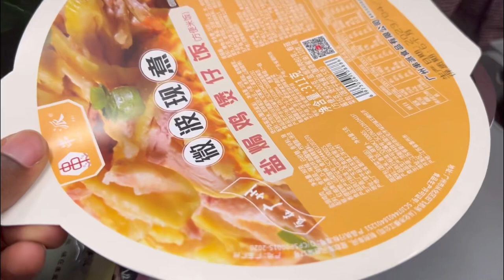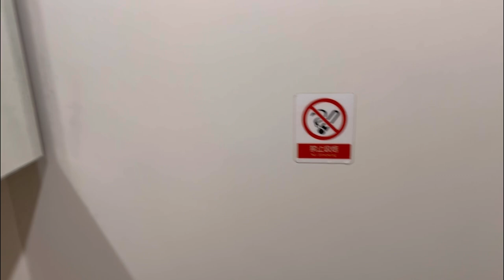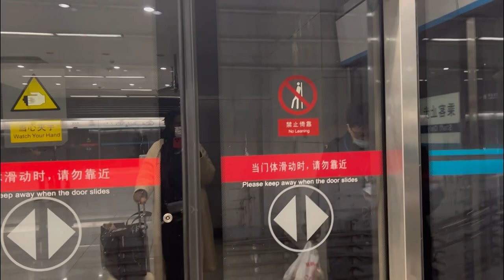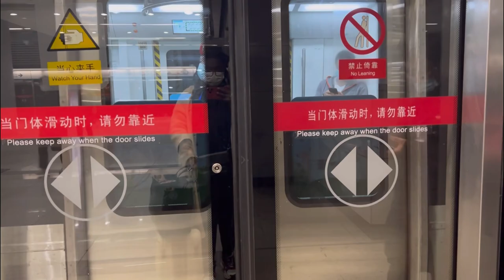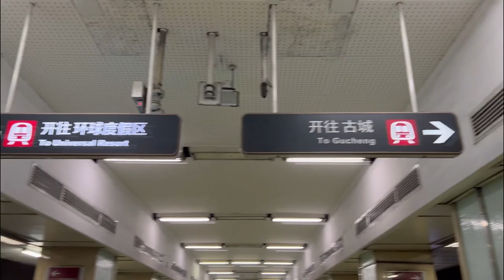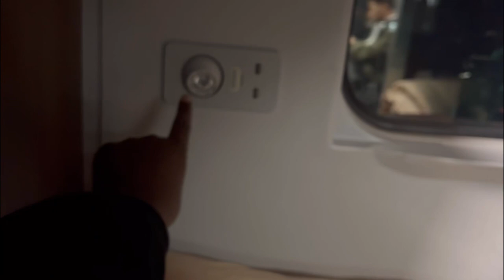Vlog:Experiencing 32 hours on a fast train in China||second class seat and hard sleeper.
Hello guys
Hope you are doing well and keeping safe

Today I am showing you my 32 hours train experience on fast train.I hope you learn one or two things from this video and please don’t forget to give it a big thumbs up 👍🏾.

Musician: @iksonmusic